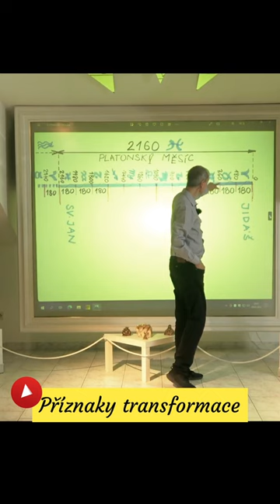Jak proběhla Redukce Bible?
Adolf Inneman a jeho vysvětlení vynechání evangelií z knihy knih.